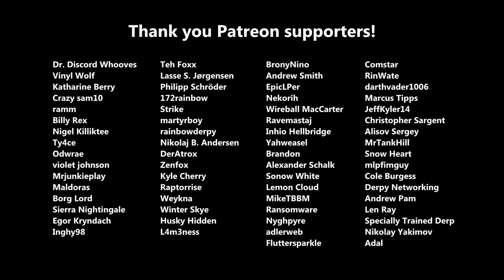Pinkie Promise [Animation]